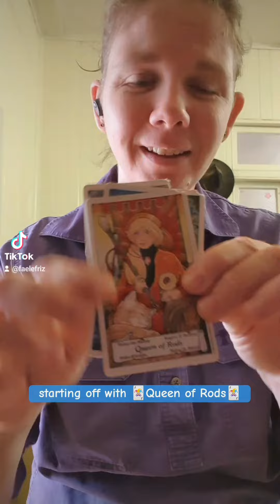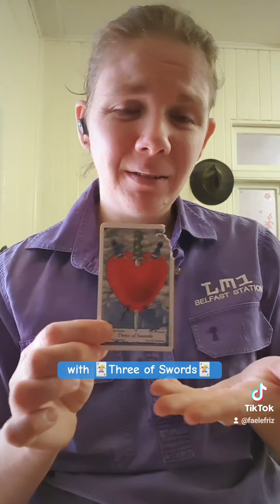Sunday tarot reading with Tempest the Dalmatian 14/4/24